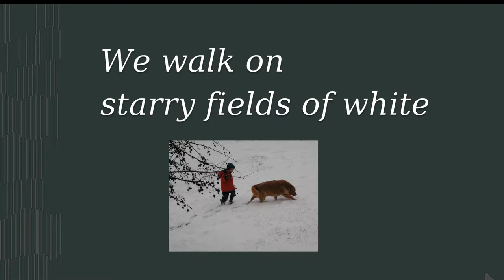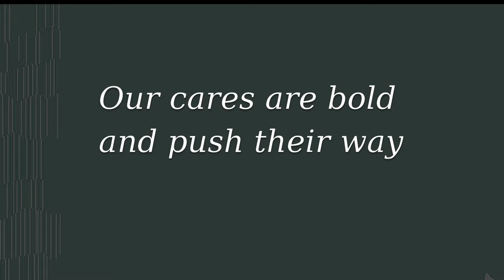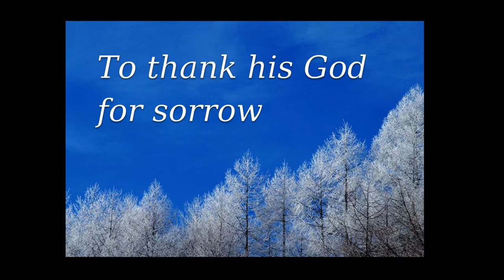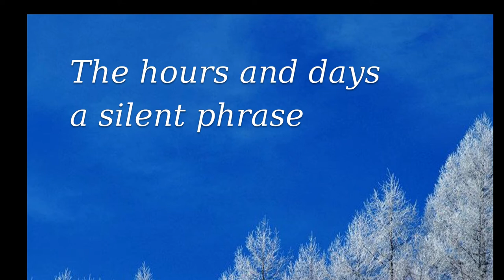Thanksgiving by Ella Wilcox with music by Tom Laskey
Thanksgiving-  Poem by Ella Wheeler Wilcox paired with Tom Laskey original composition